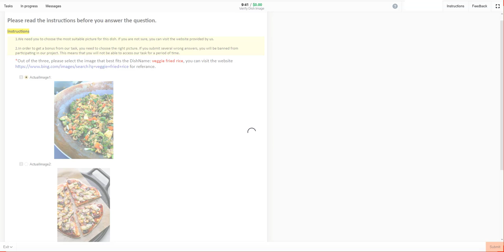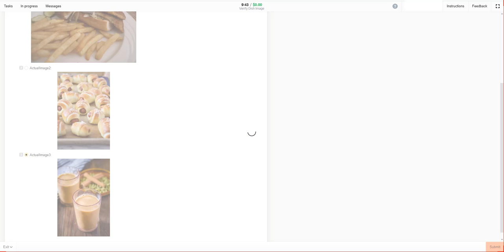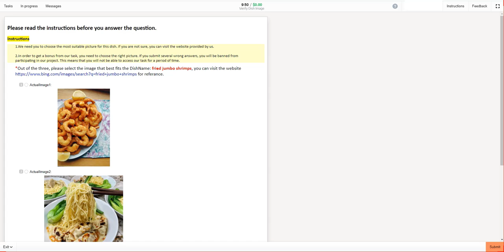Verify Dish Image Training Toloka. 0.01$ Per task, 100% Passed